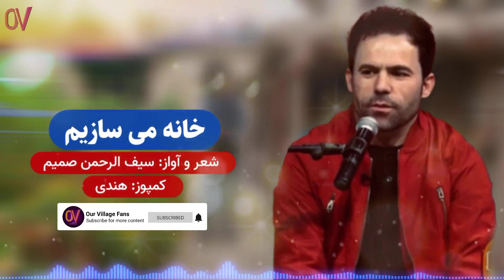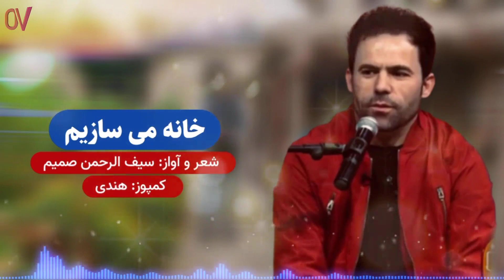سیف الرحمن صمیم تخاری - خانه می سازیم - آهنگ جدید محلی | Saifurahman Samim Takhari - New Mahali Song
درود خدمت شما بینندگان عزیز:
به چینل یوتوب ما خوش آمدید بسیار سپاسگذارم از شما که وقت گذاشتید و از چینل ما دیدن نمودید و سبسکرایت.

ویدیو های که ما منتشر میکنیم!
آهنگ های محلی جدید و قدیمی که تا حال نشنیده اید به شما شریک میسازیم.
وطندار های نازنینم!
اگر در ویدیو هایما هر اشتباهی صورت گرفت لطفا ما را به تصحیح آن کمک کنید تا این مسئله را دور نگه داریم.

باحترام
Our Village Fans

پلی لیست ها؛